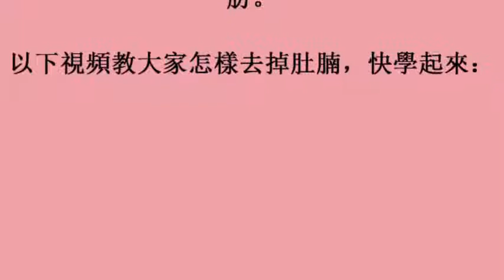全方位擊退肚腩肉，眼看着腰圍變小！快學起來（視頻）